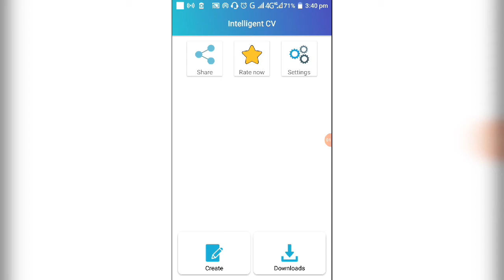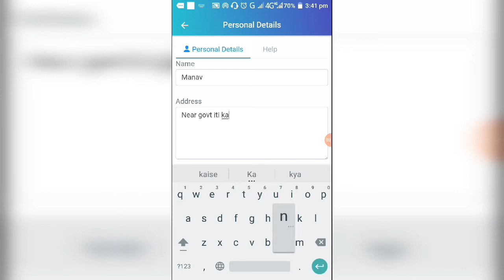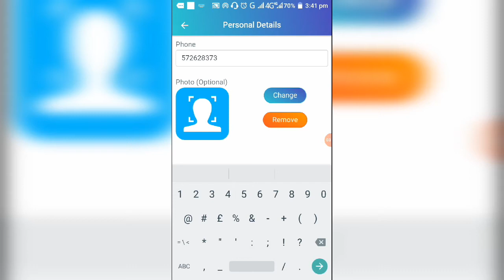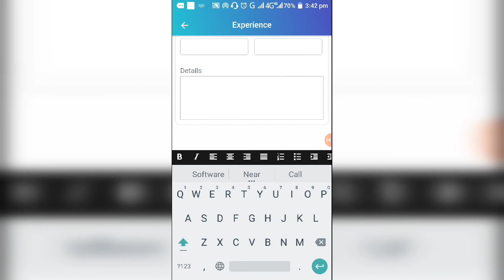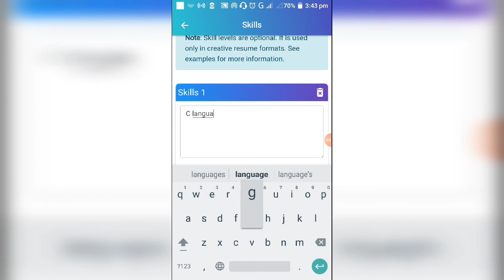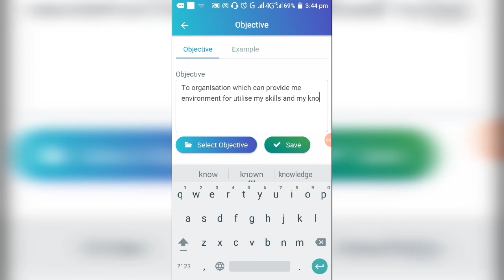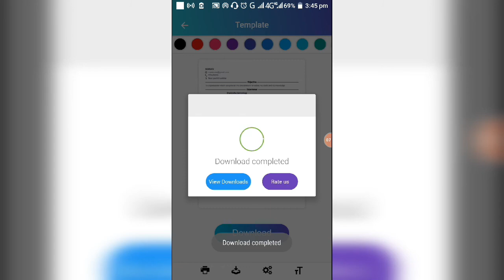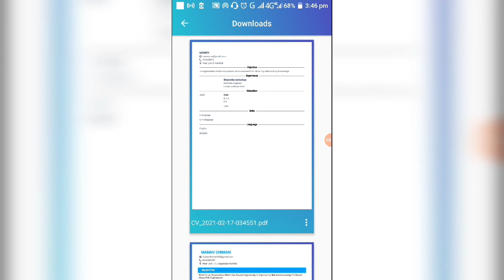How to make a resume | resume kaise banaye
resumekaisebanaye resume maker#resumekaisebanaye2021

Namaskar friends, video achi lgi ho to like share subscribe jrur krna is video mein friends main aapko Bata hi resume kaise banaye resume maker resume kaise banaye 2021 friends you Magar aapka Achcha hoga to company aap ko ekadam se Aakar Legi apni company ke andar to ISI video mein sari Jankari Lekar main aapko is video mein bataiye video Chala Gaya to like share subscribe Jarur karna

Thanks

my printer link:1)
2)my phone.
3)samsung 32 inch.
4)my printer.
5)my cooler.
6)my fridge.
7)my washing machine.https//:amzn.to/3ksxINihttps:amzn.to/3ksxINi
8)my microphone.
9)my iphone.

thanks